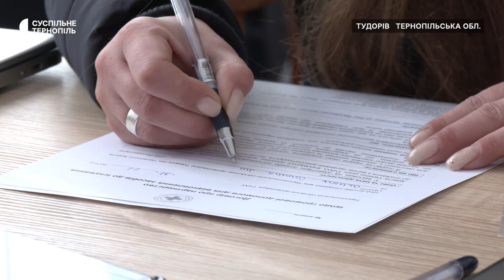Жителі села Тудорів отримають по 20 тисяч гривень на ліквідацію наслідків негоди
67 домогосподарств села Тудорів Копичинецької громади отримають грошову допомогу від Червоного Хреста на відшкодування наслідків негоди. Людям виплатять по 20 тисяч гривень, розповіла спеціалістка з комунікації Червоного Хреста Яна Безкоровайна. Каже, через град 25 липня минулого року в селі знищило покрівлю дахів та повибивало вікна. Після негоди минуло пів року, а жителі села й досі відновлюють свої будинки. Більше – розповість Тетяна Панченко.